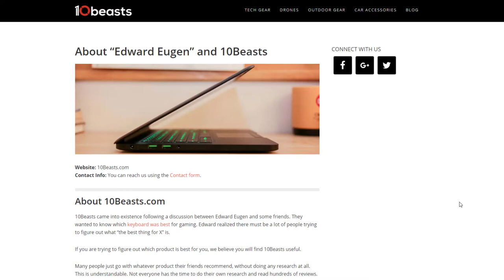How to Create About Us Page